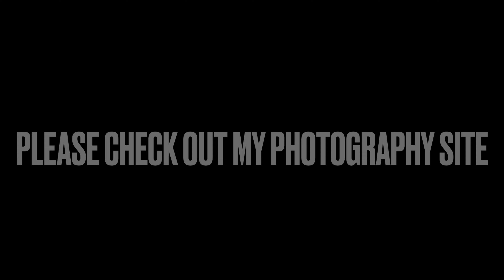The Beautiful Noble Falls & Walk Trail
Please check out this video. I’ve put together of the beautiful Noble Falls and walk trial video, great place to spend a few hours walking through nature in this scenic beauty.  Less than an hour from Perth , it is well worth the drive !